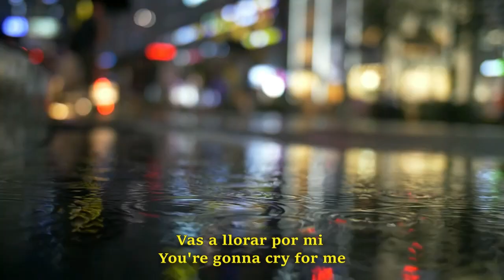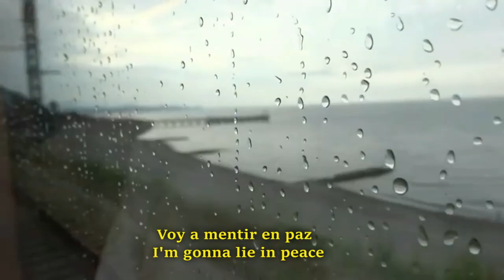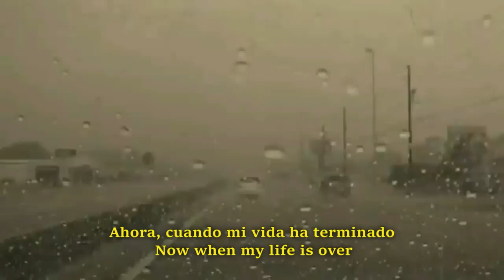Gino Vannelli - Felicia (Subtitulado HCP) HD HQ Best Version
"Felicia" es otro de sus clásicos que fue lanzado al mercado en 1974 en el álbum Powerful People; un excelente álbum donde se encuentran tambien otros super clásicos como: People Gotta Move, Lady, Jo Jo, Powerful People, y Poor Happy Jimmy (Tribute To Jim Croce). No existe video alguno de Felicia, solo de presentaciones en vivo y con una baja calidad, tanto en audio como en imagen. Aquí les traigo otra de esas grandes baladas para esos momentos,. ya sea en que te encuentras tranquilo, o en una noche solo para ti; tal ves en pareja; como sea. es un buen tema.